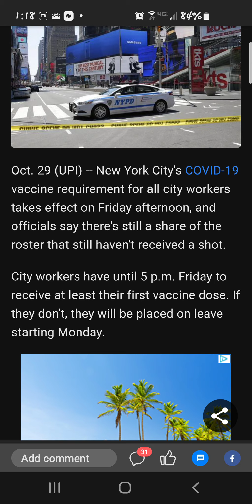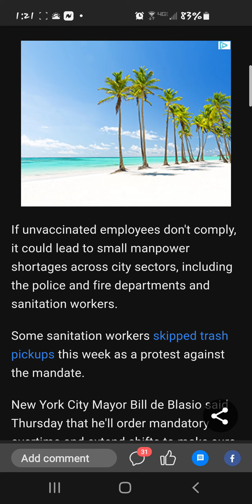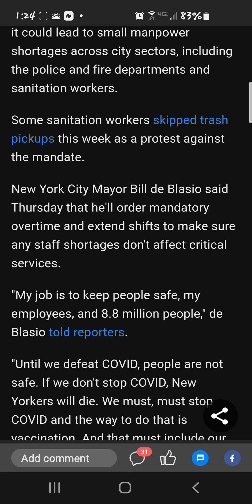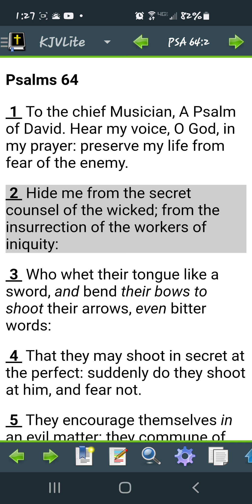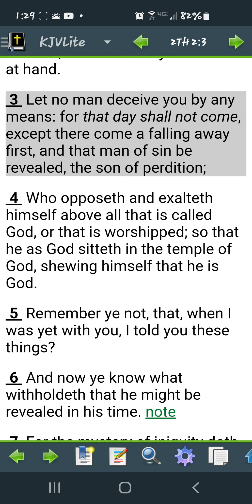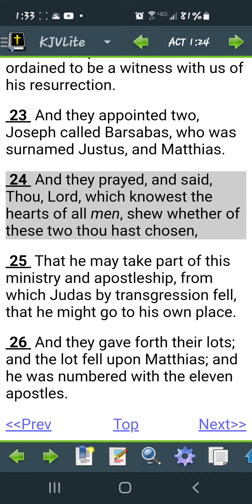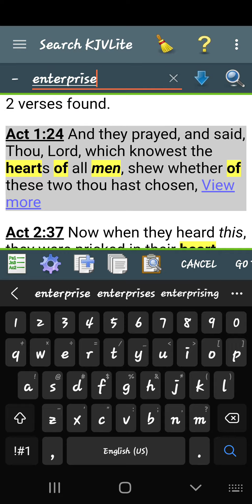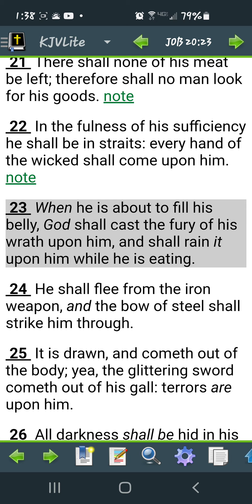We are in the attempt of his N.W.0